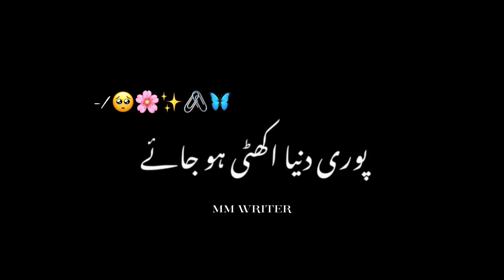Log Kuch nahi kar skte islamic status black screen | Urdulyrics poetry status | New heart touching